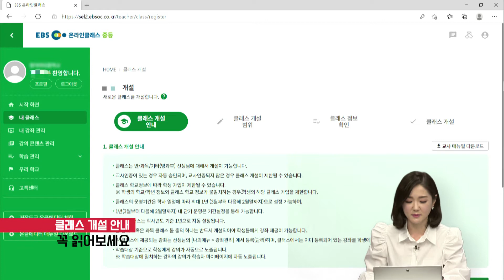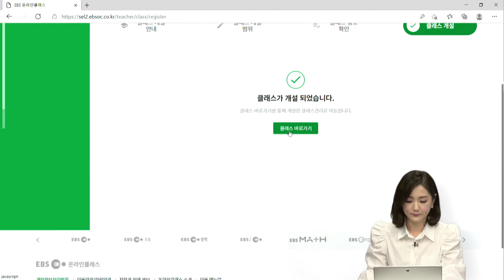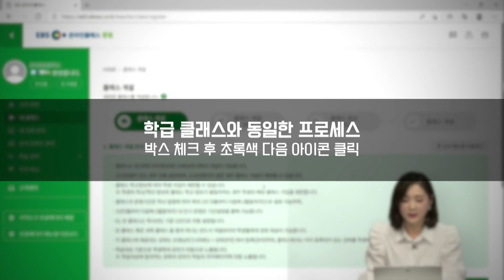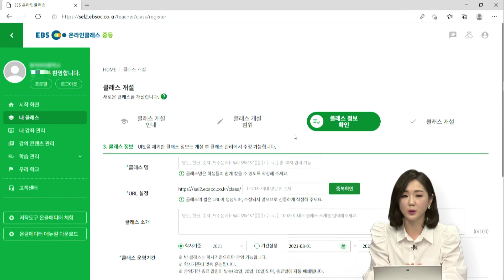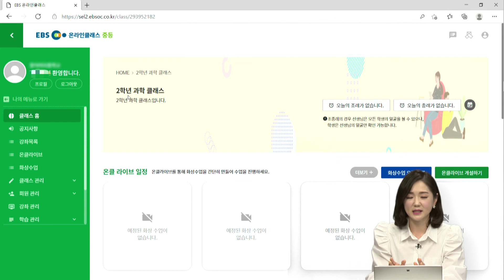Chapter 2 우리반 클래스는 어떻게 만드나요? | EBS 온라인클래스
EBS 온라인클래스 쉽게 활용하기 위한 핵심 매뉴얼

00:00 시작
00:33 강좌등록 바로가기
02:36 강의 배포 설정
03:10 배포 대상 설정
04:05 배포 클래스내 강좌 확인
04:28 화상 수업 입장
04:51 화상 수업 시작
05:23 카메라 켜기/끄기
05:47 마이크 켜기/끄기
06:16 공유 버튼 (화면공유, 문서공유, 유튜브 공유, 화이트보드)
07:20 채팅 버튼 (파일 업로드, 채팅 다운로드 등)
08:30 학생 목록보기
08:54 주의 환기
09:54 모둠 수업
11:09 모둠 참가
12:07 퀴즈 제출
12:40 전체 음소거
12:54 녹화
13:28 수업 종료/ 자리비우기
14:09 온클라이브, 화상 수업 바로 시작하기